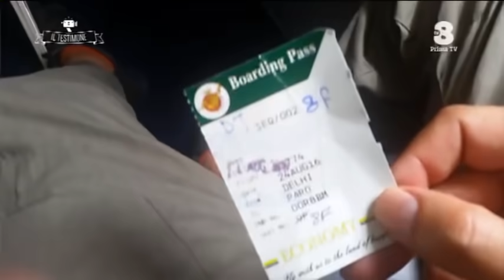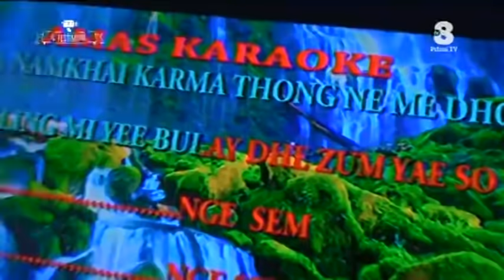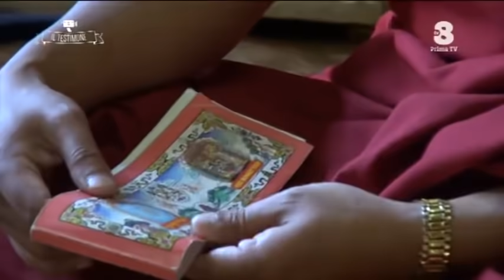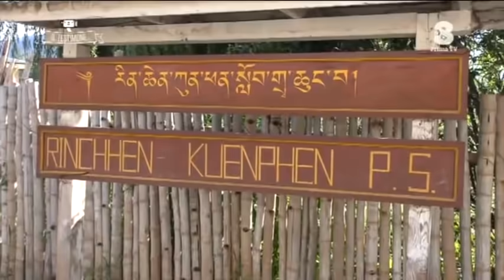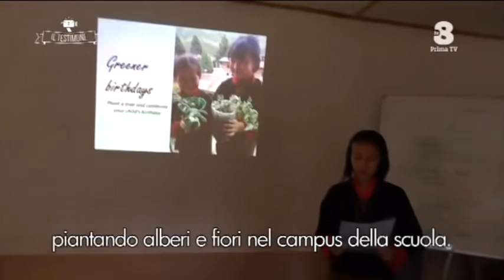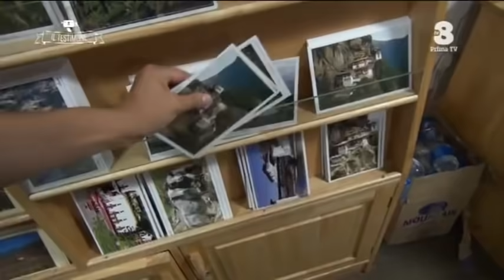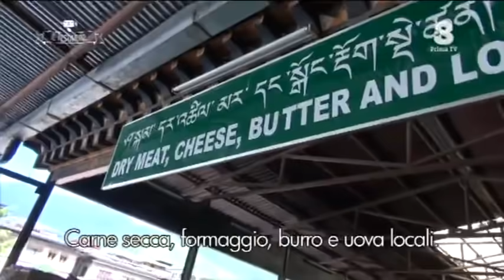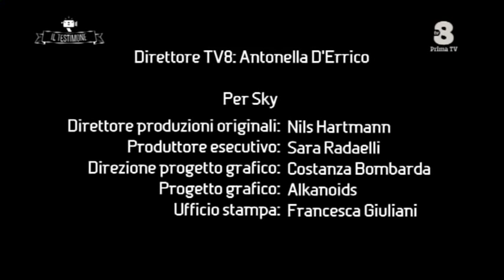La ricerca della felicità - Parte 1 - Il Testimone Pif - Stagione 8 - EP 4